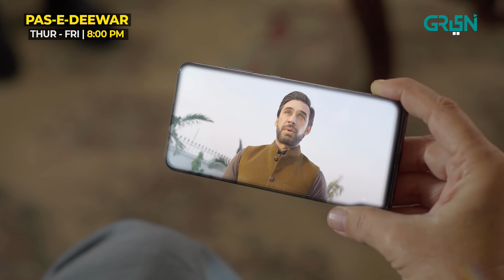Ujala Ko Janazay Se Wapsi Lanay Ka Hukum | Arslan Naseer | Noor Zafar Khan | Pas-E-Deewar | Green TV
Pas-E-Deewar serial addresses the plight of women in prison. The play unfolds the tale of Ujala and Iftikhar, a happily married couple facing unforeseen challenges. Despite their idyllic life, they encounter the ruthless Ch Hashmat, a feudal lord intent on acquiring their land.

Cast:
Noor Zafar Khan
Arslan Naseer
Ali Rehman Khan
Saleem Sheikh
Khalid Butt (late)
Naima khan
Ismat Zaidi
Nayyer Ijaz
Nadia Afghan
Khawaja Shayan
Mahnoor Niazi
Sabir Khan
Qasim Mughal
Niaz Aziz
Haroon Khan
Fatima
Shamma Niazi
Adeel Khan

Directed by: Sabeeh Ahmad
Written by: Shagufta bhatti
Produced by: Imran Raza Kazmi
Production House: IRK Films